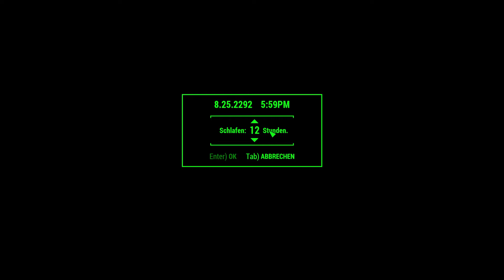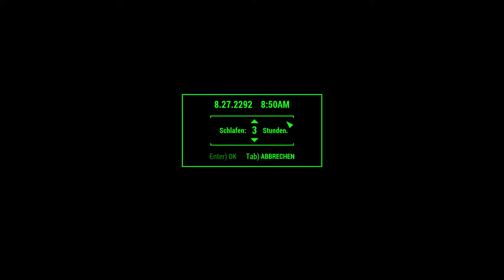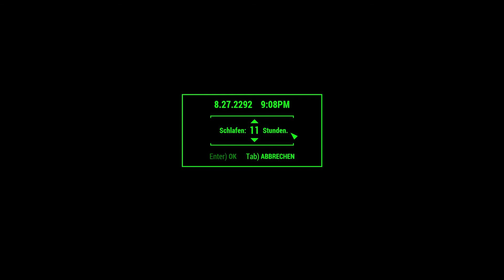Let’s Play Fallout 4 #2393 ☢ Ffft ... Entschuldigen Sie, da hat’s gerade gegärt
Gwinnet-Ale, Gwinnet-Brew, Gwinnet-Lager, Gwinnett-Pale, Gwinnet-Pilsener und Gwinnet-Stout – Buddy hat sie alle.
DLC:
☢ Fallout 4 ☢
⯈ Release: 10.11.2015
⯈ Genre: Computer-Rollenspiel
⯈ Thematik: Postpokalypse
⯈ Entwickler: Todd Howard (Game Director), Emil Pagliarulo (Lead Designer)
⯈ Herausgeber: Bethesda Softworks
⯈ Plattform: Microsoft Windows, Xbox One, PlayStation®4,
⚠ Altersfreigabe: USK 18 PEGI 18 ⚠